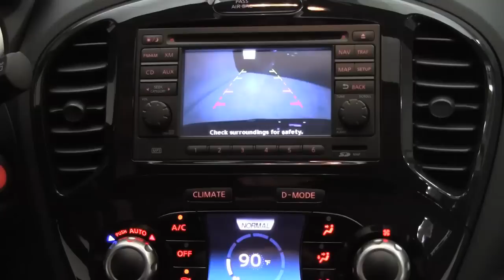The New 2012 Nissan Juke SL Feldmann Nissan Bloomington Minneapolis MN New Walk Around